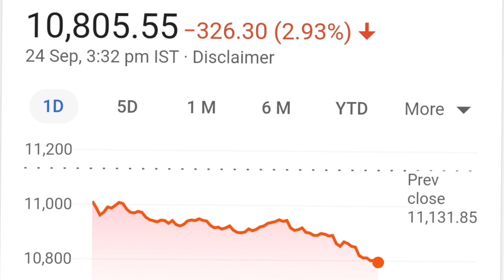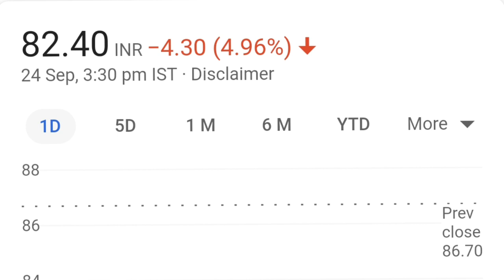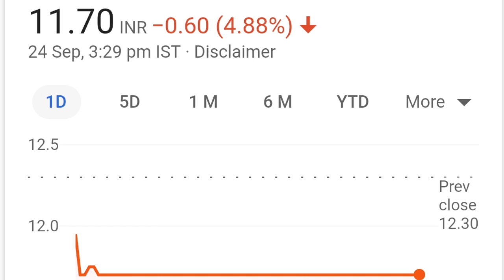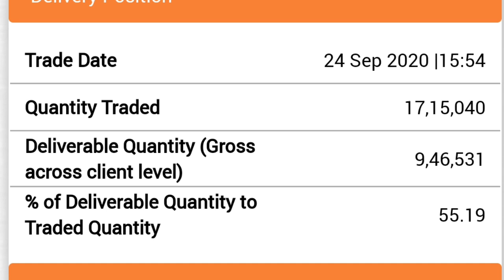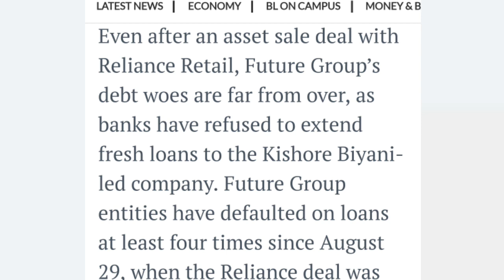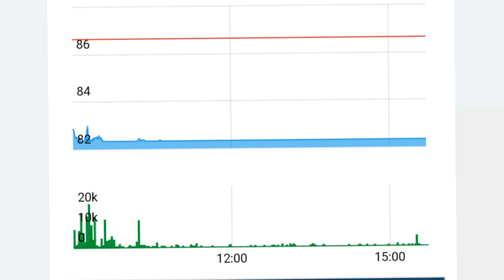future group latest news l future group l future group share l FEL l FCL news l future retail news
Reliance amazon mega deal
reliance share
reliance industries share price
ril share
future shop
future retail share
kishore biyani
future group fixed deposit
central future group online shopping
future group careers
big bazaar share
future bazaar
future group companies
future group share news
amazon reliance deal
future amazon deal

Future enterprise news, Future enterprise Stock Price, Future enterprise Ltd ...
Future enterprise Share Price, Future enterprise share news, Future enterprise Ltd. Stock/Share prices, Future enterprise Ltd. Live BSE/NSE, F&O Quote of Future enterprise Ltd. with Historic price data

Future Group news, Future Group Stock Price, Future Group Ltd ...
Future Group Share Price, Future Group share news, Future Group Ltd. Stock/Share prices, Future Group Ltd. Live BSE/NSE, F&O Quote of Future Group Ltd. with Historic price data

Future Retail news, Future Retail Stock Price, Future Retail Ltd ...
Future Retail Share Price, Future Retail share news, Future Retail Ltd. Stock/Share prices, Future Retail Ltd. Live BSE/NSE, F&O Quote of Future Retail Ltd. with Historic price data
Future Consumer share news | Future Consumer share price
Future Lifestyle Share news , Future  Lifestyle Share price
Future Supplychain Share news , Reliance Buy Future Group

online kamai